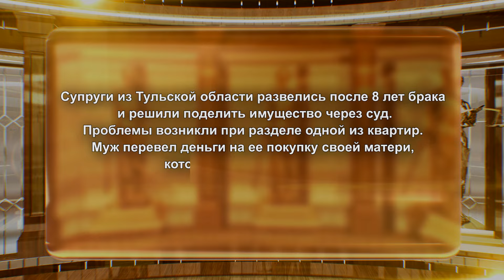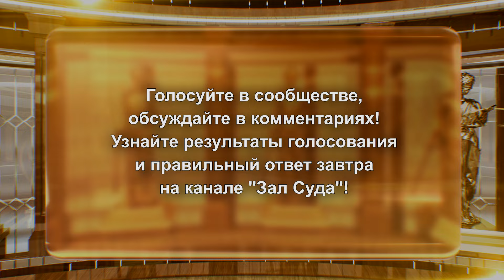Зал суда. Юридическая разминка "Сам себе адвокат". Эфир 08.09.2024